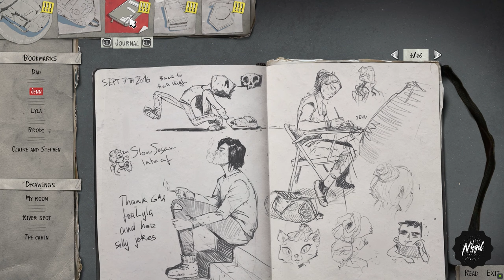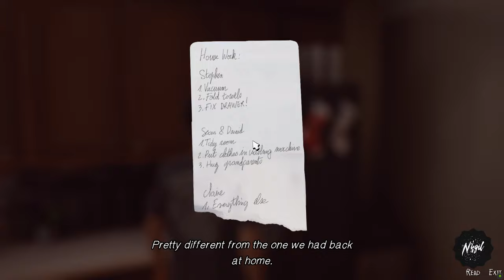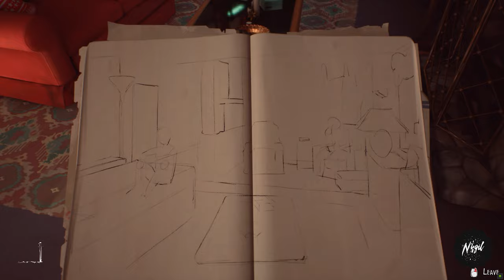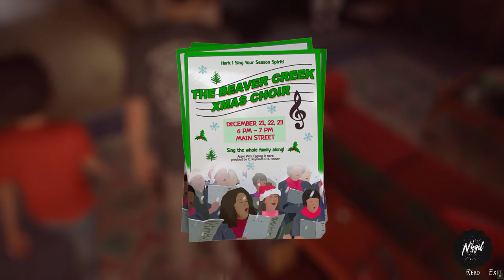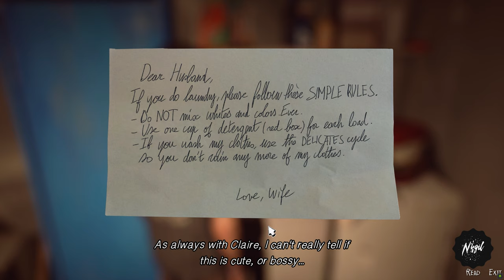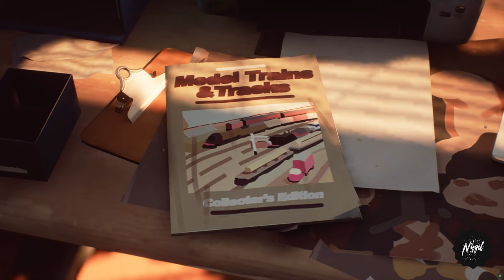Life is Strange 2 | Episode 2: Rules - Part 4 | PC Gameplay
Hispanic American brothers Sean and Daniel as they travel along the US West Coast as fugitives from the police after the younger brother discovers his telekinetic abilities.

PC SPECIFICATION:

WIN: Microsoft Windows 11
CPU: AMD Ryzen 5 5600 @ 3.50Ghz
GPU: Geforce RTX 3070TI 8G
RAM: 16 GB 3200 Mhz
SSD: 1TB Kingston